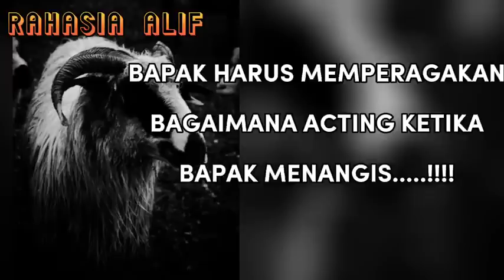YUSUF MANUBULU & MAMAN SUHERMAN YG LAGI VIRAL